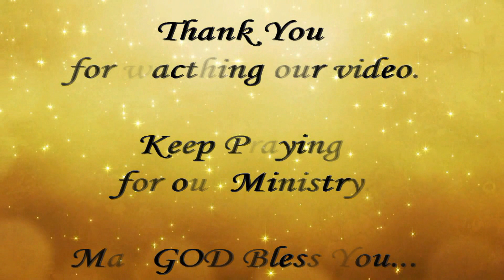Emergency Prayer Request